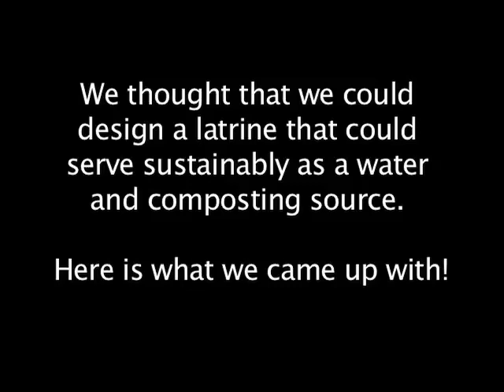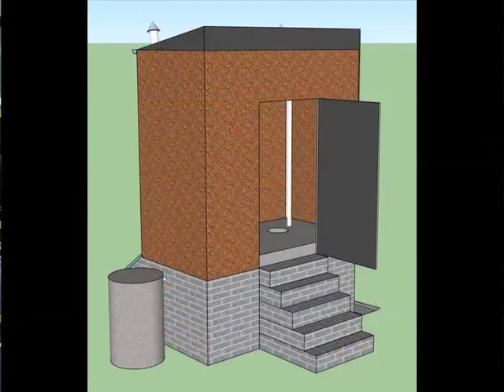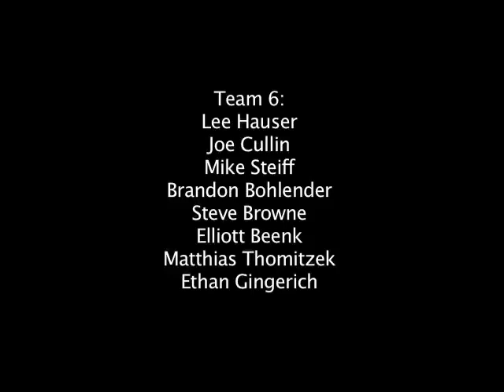Latrine Video-Team 6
Our class project was to design a sustainable latrine for Ghana.